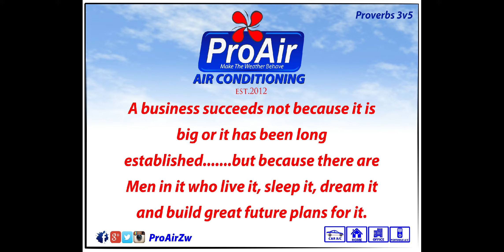22-11-19 Schoolrun diaries